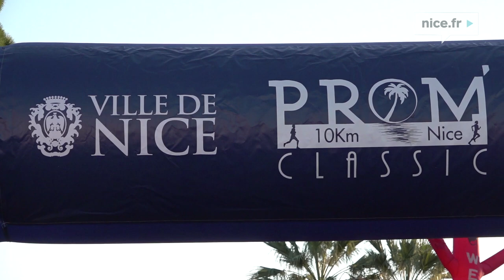Prom'Classic 2020 - 20e édition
Ils étaient très exactement 9.602 ce dimanche matin à prendre le départ de la 20e édition de la Prom’Classic, sur la Promenade des Anglais à Nice.
Un anniversaire dignement fêté puisque le Gaudois Raphaël Montoya, déjà troisième l’an dernier, s’y est imposé en battant, en prime, le record de l’épreuve (28’37’'), après avoir fait cavalier seul du premier au dernier kilomètre.
Nouveau temps de référence également chez les dames, l’internationale Liv Westphal, détentrice, depuis peu, du record de France du 10km, ayant franchi la ligne d’arrivée en 32’08’’.